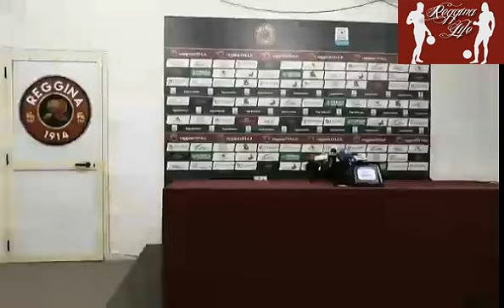Reggina-Lecce 1-2 Conferenza Stampa intera post-partita (18/02/2017)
Conferenza Stampa post-partita